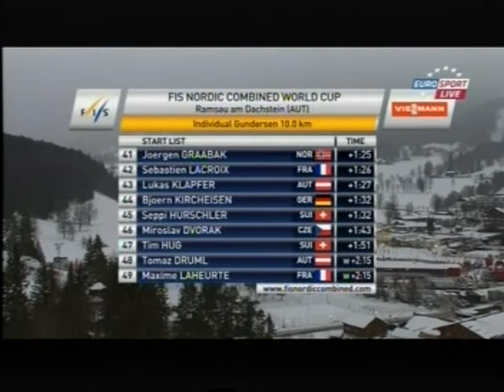2012/13 combinata 10 km Ramsau/1 - Moan, Kokslien, Riessle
1)3 Magnus Moan
2)10 Mikko Kokslien a 5,9
3)8 Fabian Riessle a 7,4
4)11 Mario Stecher a 7,7
5)24 Jason Lamy Chappuis a 13,5
6)19 Johannes Rydzek a 16,4
7)20 Bernhard Gruber a 20
8)6 Bryan Fletcher a 24,1
9)41 Joergen Graabak a 31,7
10)37 Taylor Fletcher a 33